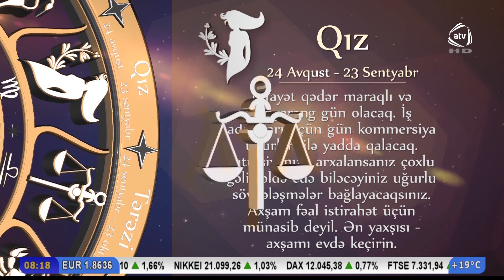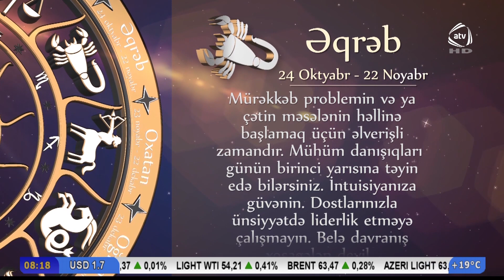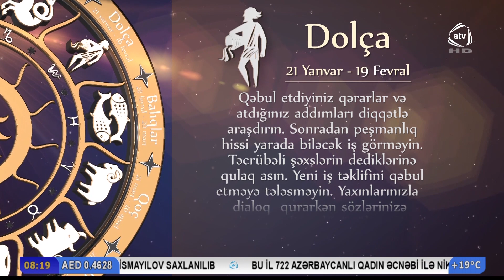Gündəlik bürclər (ATV Səhər: 11.10.2019)